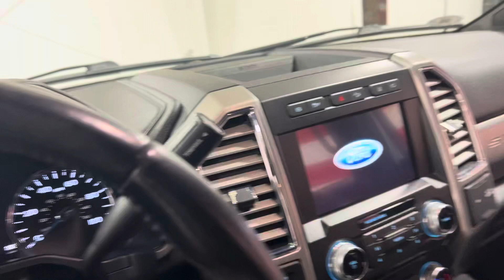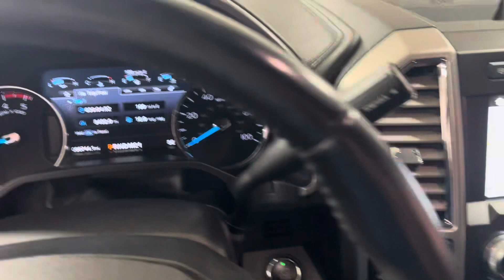2020 Ford F250 platinum power stroke diesel